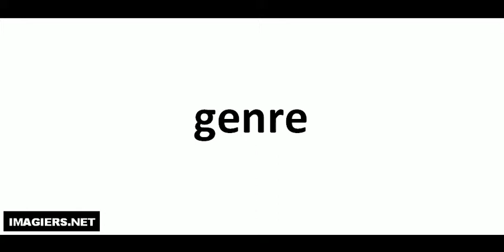Wie man Französisch ausspricht = genre